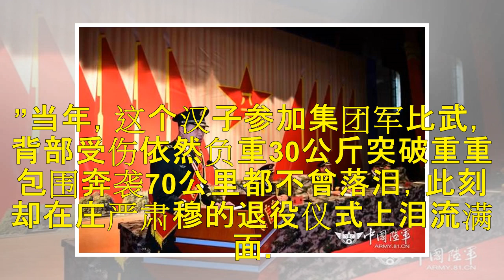最后一次军礼，献给我最爱的军旗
陆军某边防旅军官退役仪式侧记 昔日练兵场摸爬滚打写忠诚，明朝创业路永葆本色展宏图。 5月31日上午9时，北部战区陆军某边防旅组织庄严隆重的退役军官向军旗告别仪式，为昔日奉献雪域、建功边防的退役军官壮行。退役仪式设一个主会场，二十余个分会场，千里边防线上的官兵通过视频系统同步收听收看。 ▲退役仪式 “向军旗——敬礼！”在主会场，随着一声洪亮的口令，擎旗手将军旗高高擎起。身披绶带的退役军官们饱含深情、...